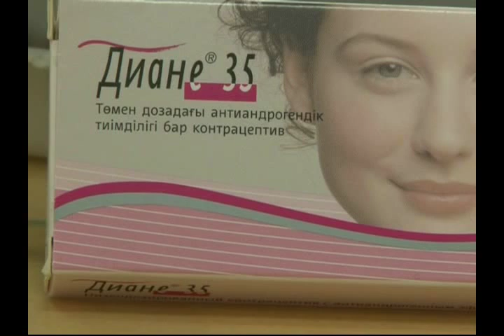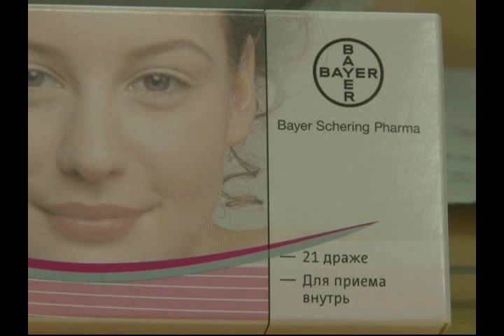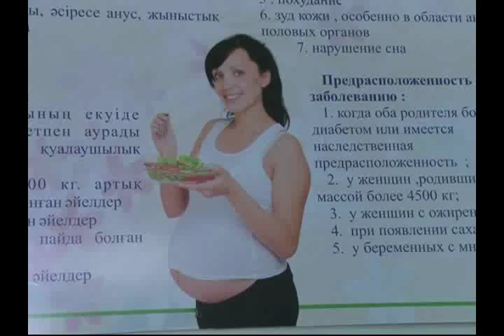В ряде стран запретили противозачаточне таблетки «Диана 35»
Во Франции в национальной базе фармацевтических инцидентов зафиксировано четыре случая смерти француженок от венозного тромбоза, связанного с использованием таблеток «Diane 35».